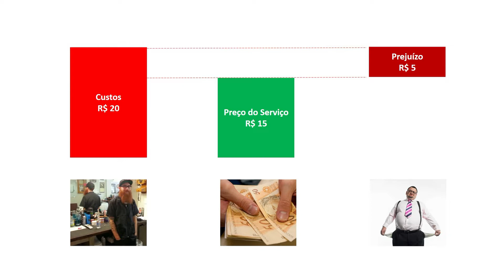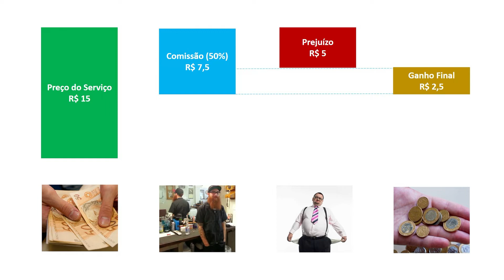Sua Barbearia dá PREJUÍZO sem você saber!!!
Muitas barbearias tem prejuízo sem que seus donos percebam isto.
Este vídeo mostra como você pode estar perdendo dinheiro na sua barbearia sem saber.